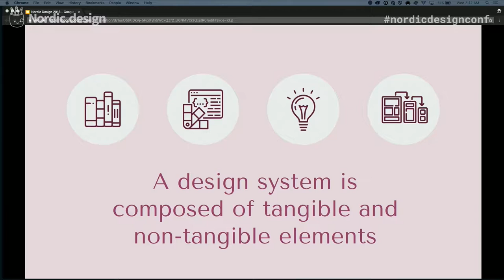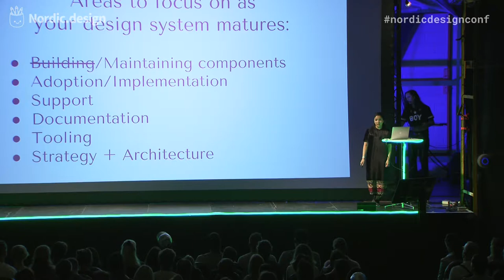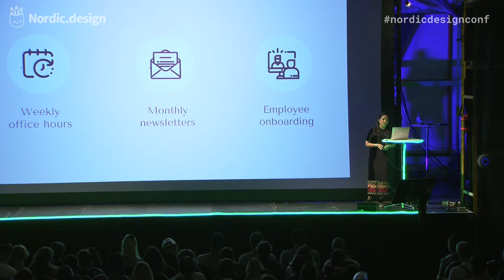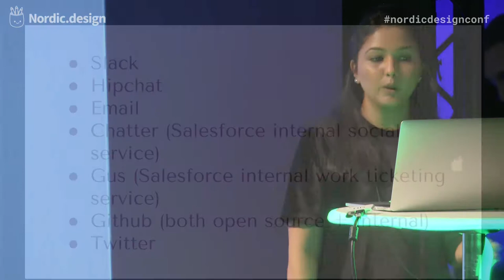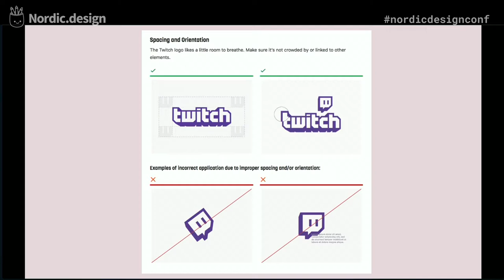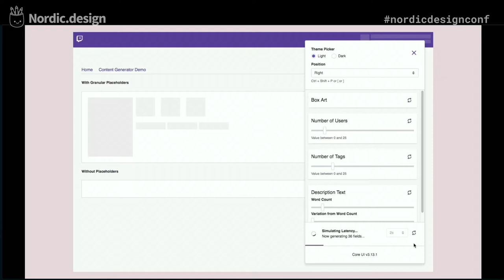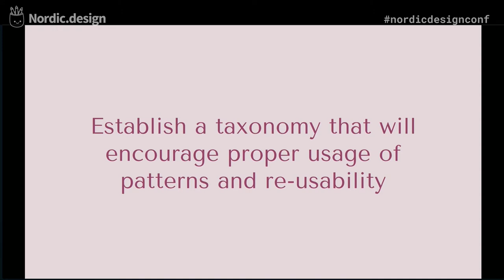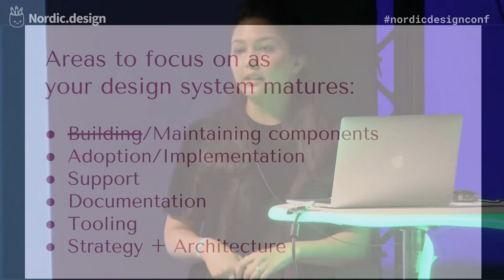Nordic.design 2018 • Isha Kasliwal - Everything That Comes After Setting Up Your Design System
What Happens Next? Everything That Comes After Setting Up Your Design System

So you’ve gotten buy-in, you’ve made an inventory of designs and components, and you’ve set up your team’s first design system. What happens next? This talk will explore maintaining a design system, as well as new challenges that arise once your design system matures. Topics that this talk will cover will include: documentation, adoption, support, tooling, and architecture.

Isha Kasliwal
Originally from the east coast, Isha traded New York City for San Francisco to join a group of creative thinkers that are focused on solving problems at the forefront of frontend design. Isha is a Senior UI/UX Designer Developer working on the design system at Twitch.
 Previously, she was a Senior UX Engineer on the Design Systems team at Salesforce, who works on architecting scalable CSS for the Lightning Design System. She also worked as both a frontend engineer and UX designer at a fashion tech startup for 3 years. As a systems thinker, she designs, builds, operates, and maintains the links and interactions between functional components and visual designs.
 While her day job includes concentrating on patterns and style guides, she’s also passionate about art, technology, and science, and where they all intersect. On the weekends, you can find her somewhere outdoors, eating a lot and looking for adventure.

Nordic.design is a single track conference all about UX, UI, design tools, workflows and more with talks by internationally renowned speakers and rising stars in the design community.